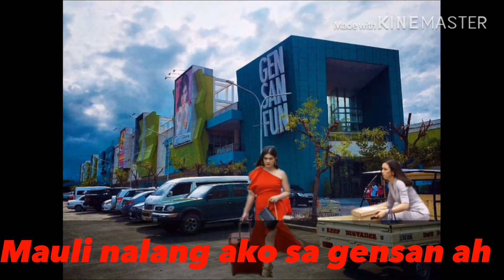KADENANG GENTO TRENDING PHOTO # kmjs # ilongga subtitle😂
kadenang gento trending photos kmjs hahaha iba talaga ang pinoy mag edit😂